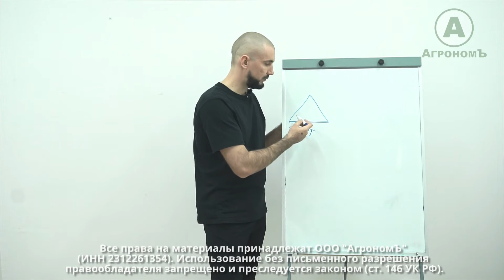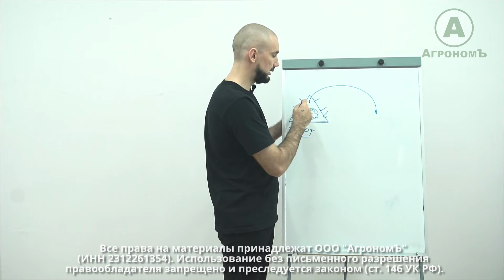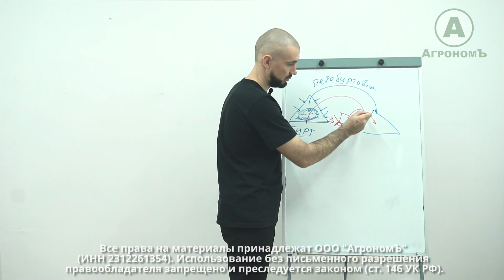13. Перебуртовка с помощью зерномета простыми словами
В этом ряде видео-роликов раскрыл тему очистки и сортировки урожая, использую мобильные машины, для начинающих, простым языком, чтобы было понятно даже детям. Не претендую на истинность сказанного, просто структурировал и изложил то, что понял сам о подработке урожая.